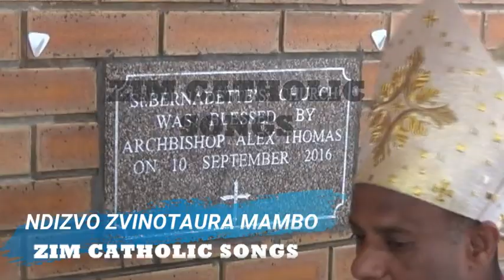Zimbabwe Catholic Shona Songs Ndizvo Zvinotaura Mambo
Zimbabwe Catholic Ndebele Songs
Zimbabwe Catholic Nyanja Songs
Zimbabwe Catholic Shona Songs
Zimbabwe Catholic songs
Blessings Musamadia
St Cecelia 2017
Mutare Diocese
Archdiocese of Harare
Archdiocese of Bulawayo
Chinhoyi Diocese
Gokwe Diocese
St Cecelia Music Competitions
Zimbabwe Catholic Singing Course
Nziyo dzeKatorike
Roman Catholic Shona songs